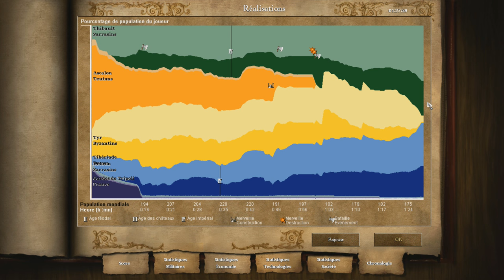Age of Empires II HD: Saladin Mission 5 Djihad Partie 2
Allons récupérer nos villes.